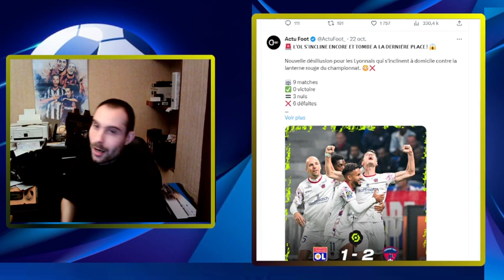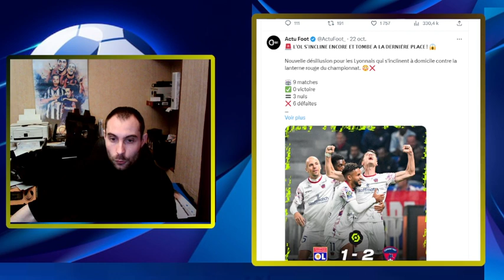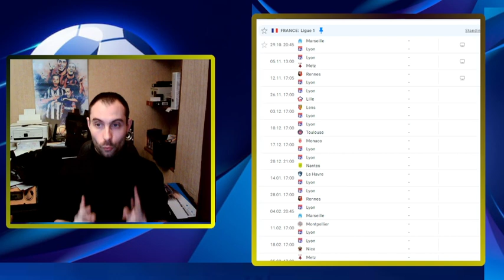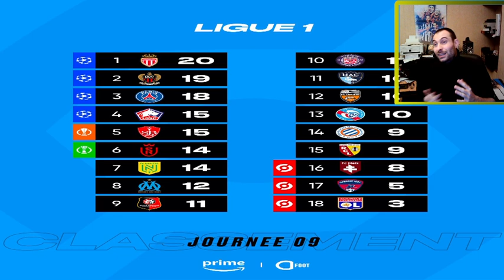L'OL VERS LA LIGUE 2|QUELLE ECHAPPATOIRE ?